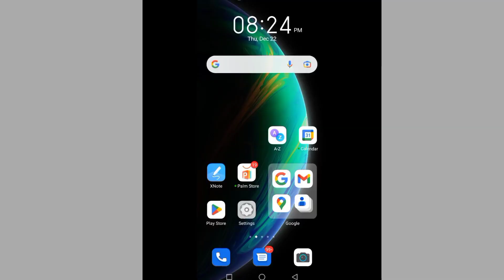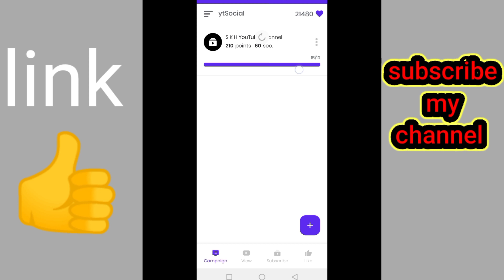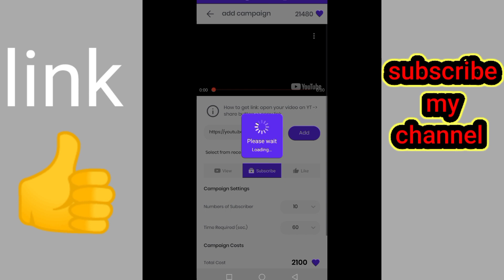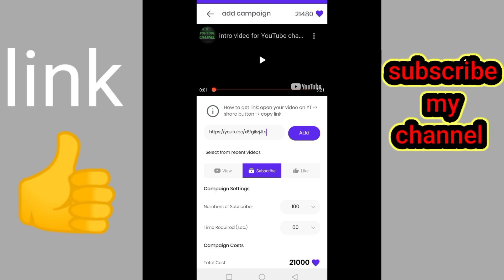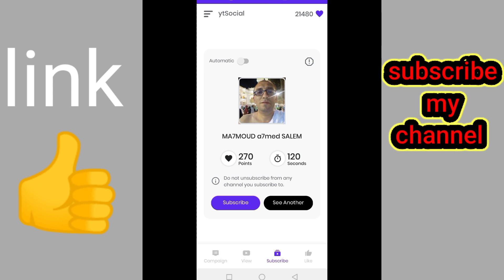subscriber haking app/how to increase subscriber/ fast 1000 subscriber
4) watch time kaise banaye

7)free 4000 watch time

9) views kaise badhaye

10) free views app
11) watch time inkrij app